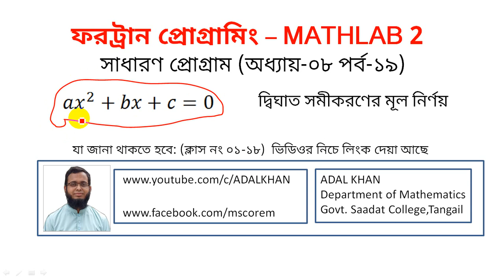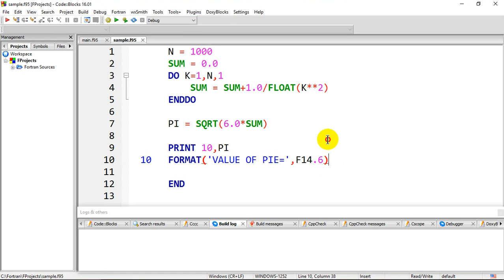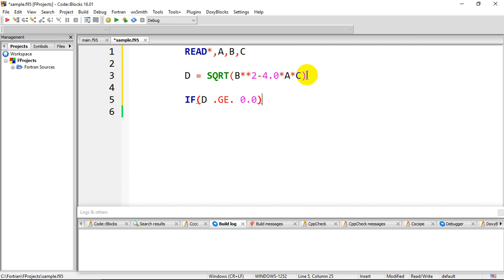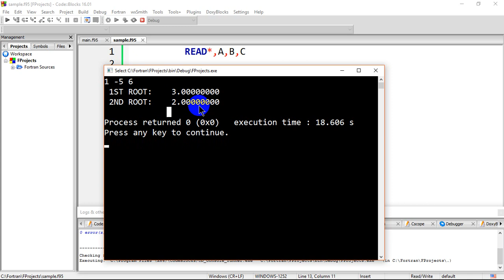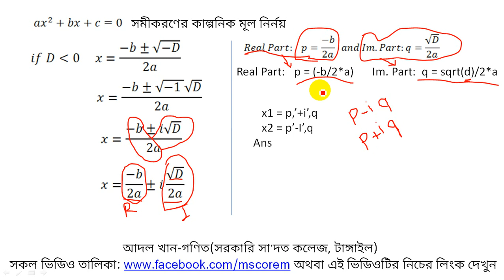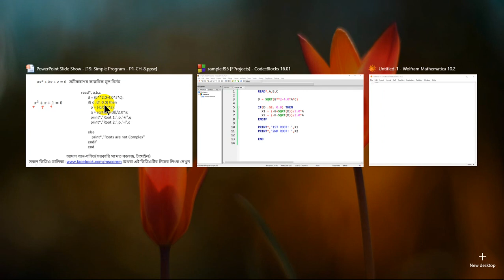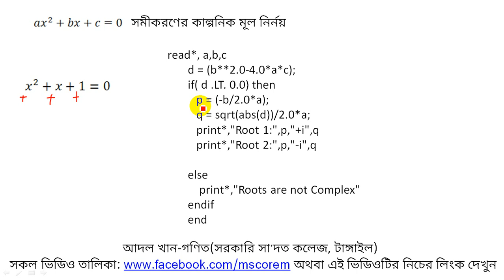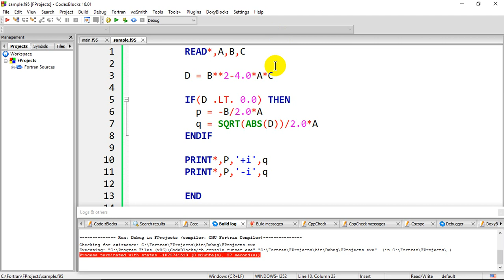ফরট্রান(Fortran) দ্বিঘাত সমীকরণের মূল-ফোরট্রান - Fortran Bangla - Honours Fortran - MATH LAB-2